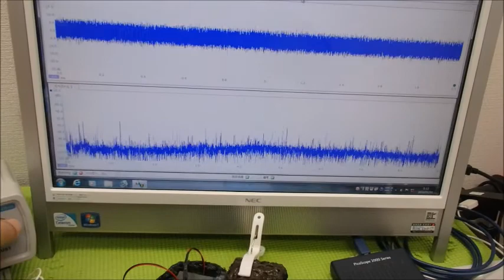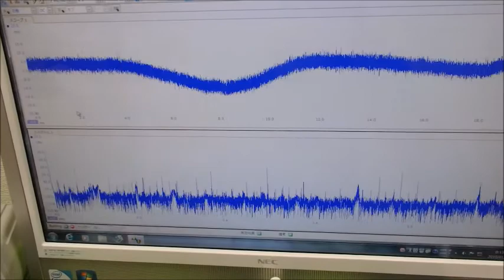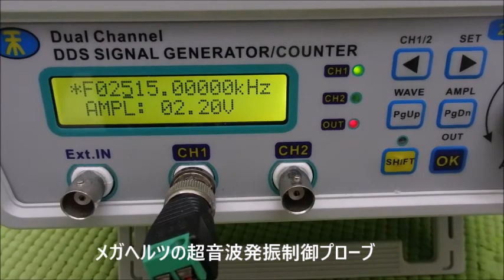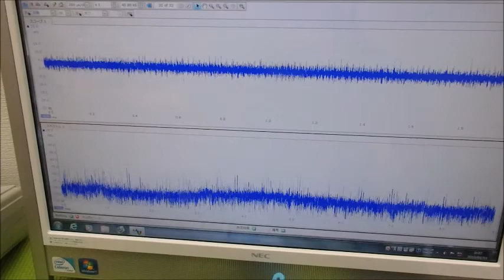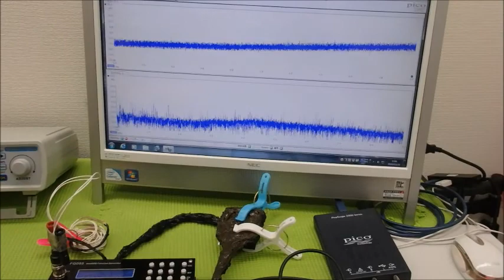メガヘルツの超音波発振制御プローブを利用した実験動画